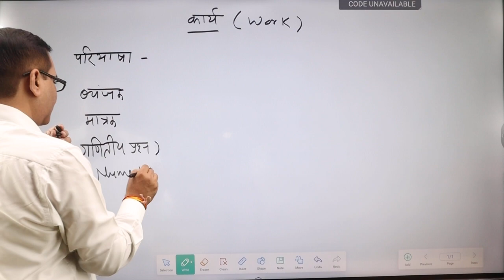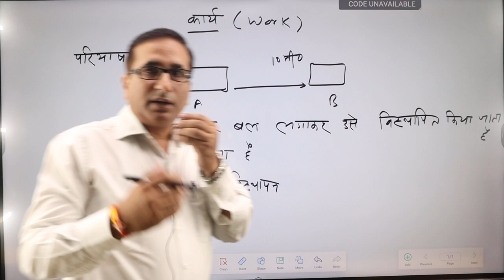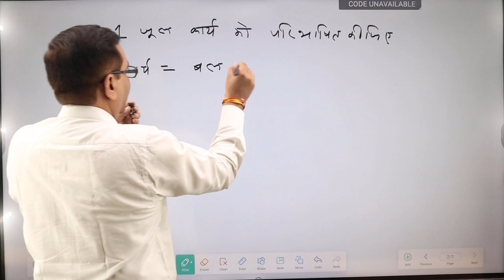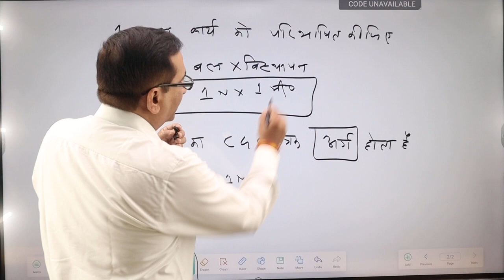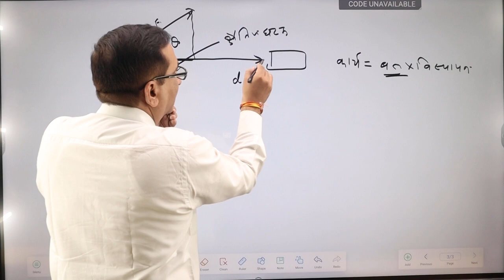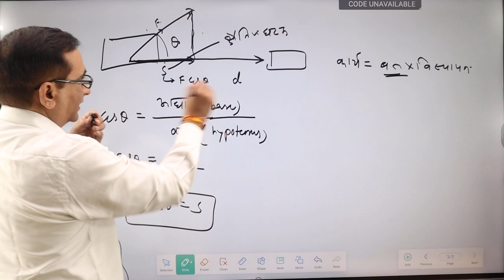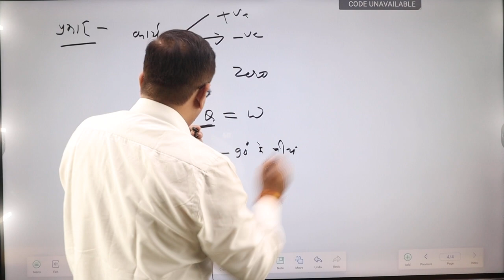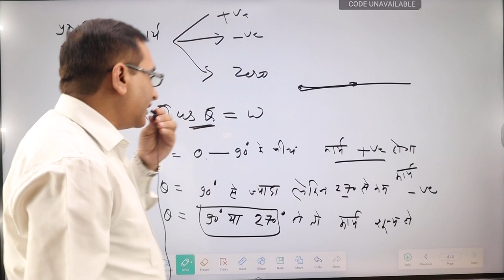MPPSC MAINS PAPER 3 UNIT 1 कार्य - परिभाषा , प्रकार एवं व्यंजक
इस विडिओ लेक्चर मे भौतिकी के टॉपिक कार्य की परिभाषा ,मात्रक , प्रकार और व्यंजक को समझाया गया है